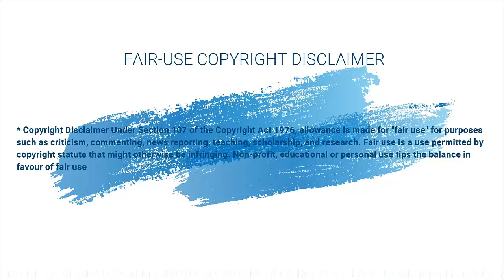Rafael Nieto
Hacemos estos videos con la intención de educar a otros en una forma motivadora / inspiradora. No somos dueños de los clips y la música que usamos en la mayoría de los casos. Entendemos que está en correlación con el Uso justo correcto, sin embargo, dado que está abierto a interpretación, si algún propietario de los clips de contenido desea que eliminemos el video, no tenemos ningún problema con eso y lo haremos tan rápido como sea posible posible.